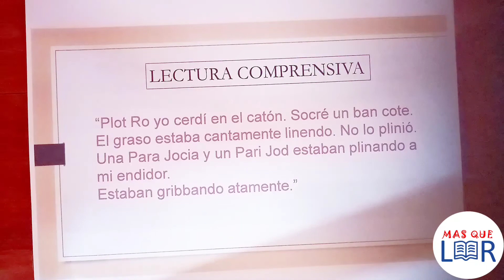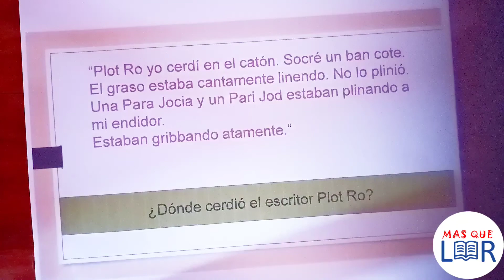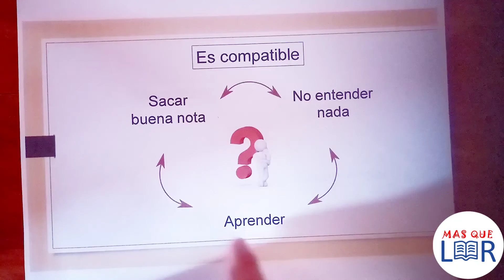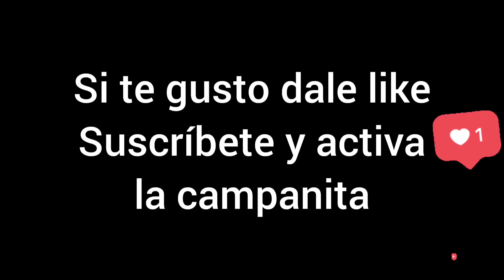Taller de lectura comprensiva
Memorizar vs Comprender

Esta actividad hace parte de uno de nuestros talleres.